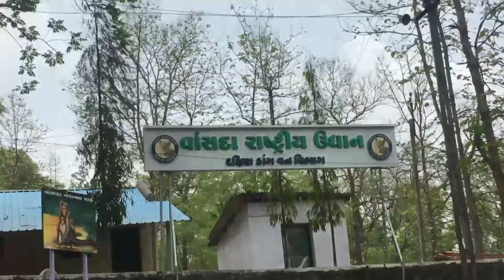ONE DAY TRIP TO SAPUTARA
HEY INTERNET

I MIHIR DESAI STARTED THESE VLOG CHANNEL TO POST SOME TRAVEL VLOGS AND MORE.

I AM MIHIR D. DESAI
THESE CHANNEL CAME EXISTENCE ON JULY 2014 BUT I NEVER POSTED A VIDEO ON THESE CHANNEL.
I OWNED 2 CHANNELS 1)VLOG CHANNEL
                                          2)TECH CHANNEL
I LOVED TO BE ON YOUTUBE SO I CREATED THESE VLOG CHANNEL IN 2014.

NOW I AM USING BOTH THESE CHANNELS REGULARLY.

SPECIAL THANKS TO VLOG NO COPYRIGHT CHANNEL FOR PROVIDING ALL THE NON COPYRIGHTED SONGS.